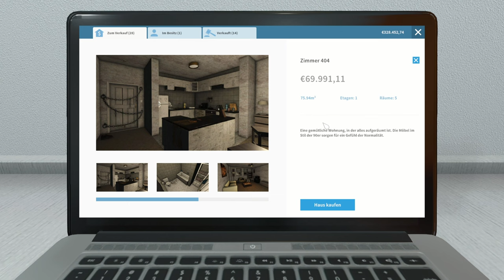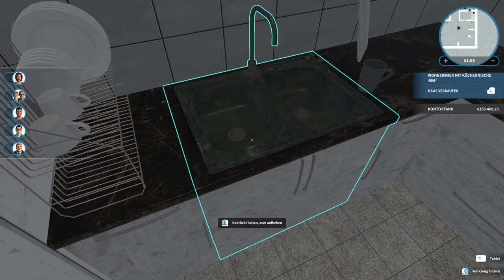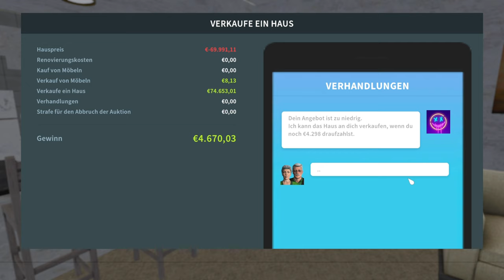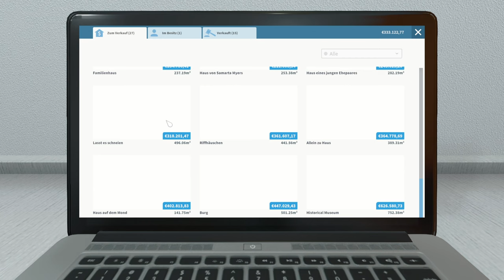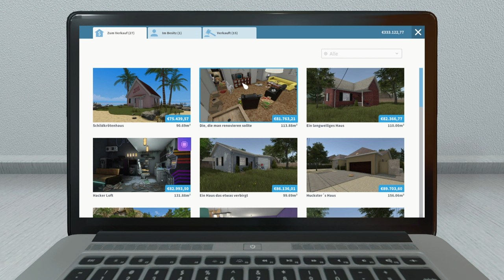Ich kaufe das Zimmer 404 - House Flipper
➖ Spiel  ➖
► Das Spiel was ich im Video Spiele!

➖ Mein Equipment ➖

➖ Hashtags➖

➖ Timesteps➖

0:00 Intro
0:15 Video